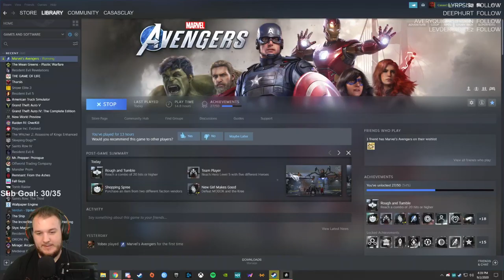Marvel's Avengers - Let's Play - Part 18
Marvel’s Avengers PC Beta Let’s Play by CasasClay.